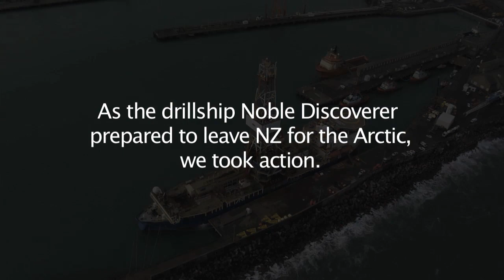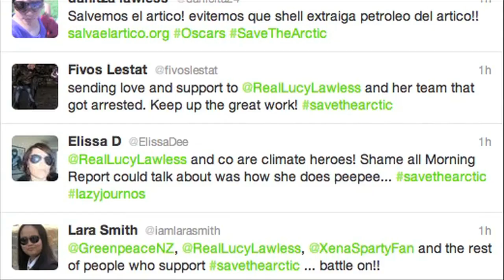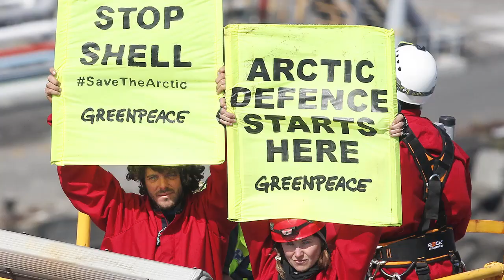Four days of action in defence of the Arctic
- On 24 Feb 2012 seven people including actor Lucy Lawless scaled the 50 meter drill tower on a drillship commissioned by Shell to drill for oil in the Arctic. They set up camp at the very top of the ship's drilling derrick and barricaded the access ladder. There they stayed for four days and three nights to prevent the ship from leaving for the Arctic. With phone cameras, a laptop and a solar panel they proceeded to speak to the world via a 24/7 live feed on the web and the response from around the world was overwhelming. Just before their eventual arrest on the fourth day Lucy Lawless summed up the impact of this action in this tweet: Seven of us came up the tower on Shell's drillship but 4 days later 130,000 will come down. In solidarity we can savethearctic. By the time they did come down over 135,000 people had email Shell demanding an end to its Arctic oil drilling.